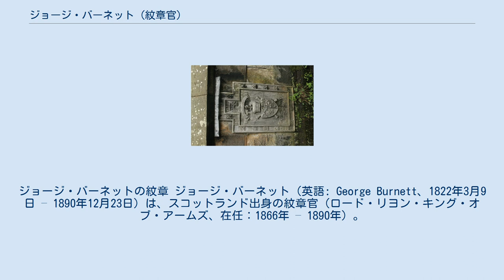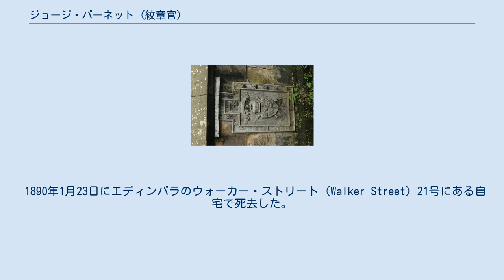ジョージ・バーネット (紋章官)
ロード・リヨン・キング・オブ・アームズ
ジョージ・バーネットの紋章 ジョージ・バーネット（英語: George Burnett、1822年3月9日 – 1890年12月23日）は、スコットランド出身の紋章官（ロード・リヨン・キング・オブ・アームズ、在任：1866年 – 1890年）。
1264年から1507年までのスコットランド財務府裁判所記録の出版をジョン・ステュアートから引き継ぎ、第1から第12巻までを出版したことで知られる。
 ジョージ・バーネットの墓、2019年撮影。
 ジョン・バーネット（John Burnett）と妻メアリー（Mary、旧姓ステュアート（Stuart）、チャールズ・ステュアートの娘）の息子として、1822年3月9日に生まれた。
一時ドイツで教育を受けたことがあり、芸術への興味を持つようになった。
帰国後は長年『スコッツマン』紙に音楽評論を寄稿した。
 1845年にスコットランドで弁護士資格免許を取得したが、弁護士業はあまりせず、紋章学（特に系譜学関連）や法制史に没頭した。
この時期はちょうどスパルディング・クラブの全盛期であり、バーネットはジョン・ヒル・バートン、ジョセフ・ロバートソン、コスモ・イニス、ジョン・ステュアート、ウィリアム・フォーブス・スキーンなど多くの学者と知り合うことができた。
 このような背景もあってスコットランドにおける系譜学と貴族法の第一人者になり、1863年にロード・リヨン・キング・オブ・アームスの副官に就任、1866年にロード・リヨンの第11代キノール伯爵トマス・ヘイ＝ドラモンドが死去するとロード・リヨンに昇進した。
ロード・リヨンはそれまで形骸化して、実際の職務が副官により担われるという状態だったが、バーネットはそれを是正し、ロード・リヨンが実際の職務を行うようにした。
 ジョン・ステュアートが行っていた、1264年から1507年までのスコットランド財務府裁判所記録の出版を引き継ぎ、1878年から1890年まで第1から第12巻までを出版した。
 1884年、エディンバラ大学よりLL.D.の学位を授与された。
 1890年1月23日にエディンバラのウォーカー・ストリート（Walker Street）21号にある自宅で死去した。
 1870年8月11日、ドレスデンでアリス・ステュアート（Alice Stuart、1908年7月5日没、ジョン・アレクサンダー・ステュアートの末娘）と結婚、1男1女をもうけた。